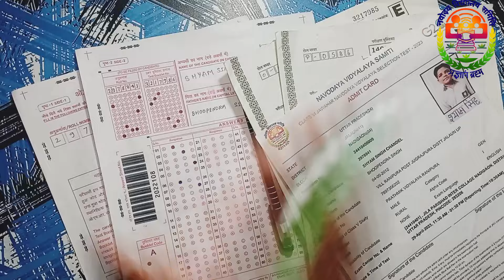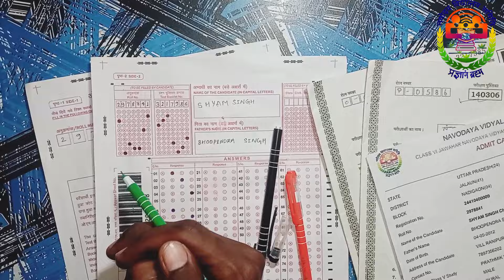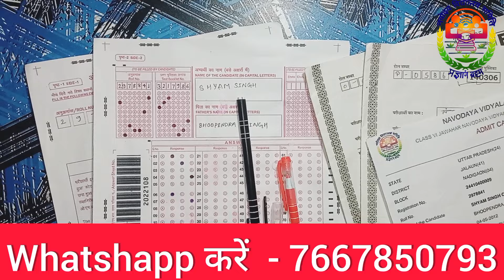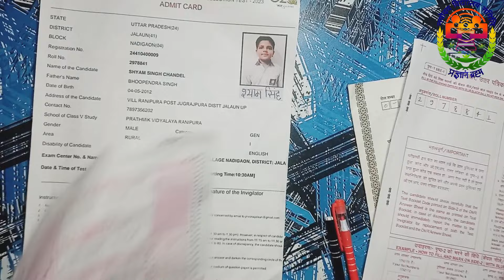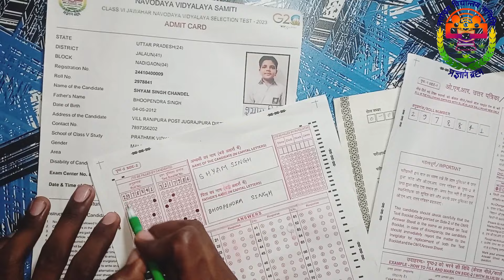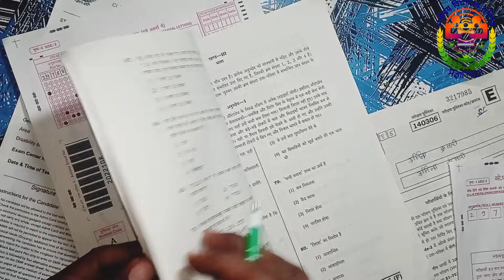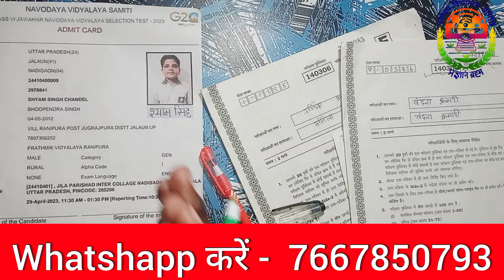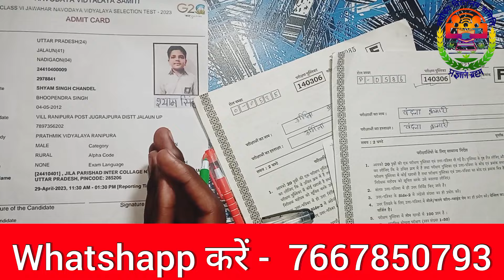नवोदय 20 जनवरी EXAM पेपर // Navodaya Exam Class 5 Question Paper / Navodaya Exam 2024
JAI HIND
    MY SELF AMARJEET KUMAR FROM JAWAHAR NAVODAYA VIDYALAYA GARHWA JHARKHAND 🔴 I AM PROVIDE BEST PDF FOR NAVODAYA EXAM .  PREVIOUS YEARS MANY STUDENT PURCHASE MY PDF AND DO PRACTICE. IN RESULTS TIME ⌚ MANY STUDENT HAS BEEN SELECTED IN JAWAHAR NAVODAYA VIDYALAYA.

👛💸 PURCHASE IMMEDIATELY

THANKS❤🌹🙏

YOUR Quary :-
navodaya
jawahar navodaya vidyalaya
navodaya vidyalaya
navodaya live
navodaya ka form
navodaya school
jnv maths class 6
class 6
arithmetic test navodaya vidyalaya class 6 2024
navodaya maths tricks class 6
navodaya maths tricks class 6 2024
jnv admit card 2024 class 6
jnv exam for class 6
jnv class 6 entrance exam
how to pass jnv class 6 exam
navodaya vidyalaya
navodaya
navodaya vidyalaya admit card 2024 class 6
navodaya 2024
navodaya live
navodaya ka form